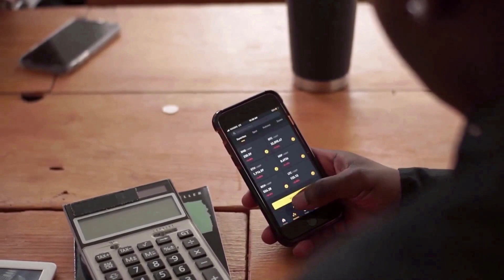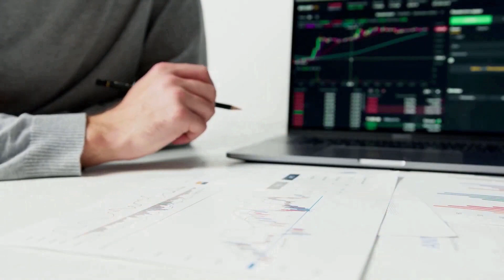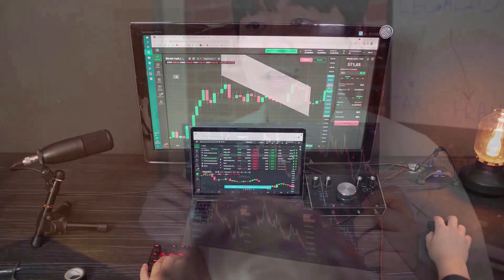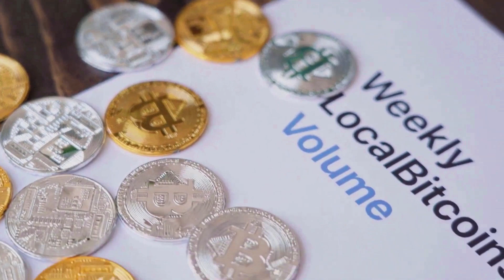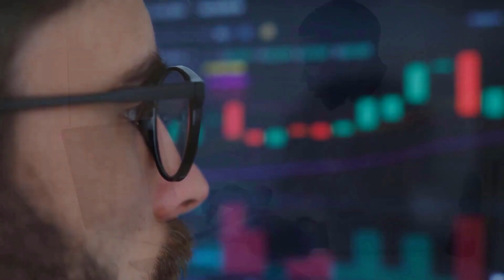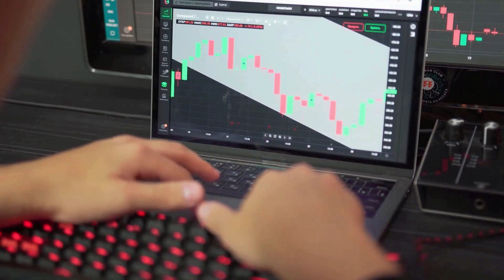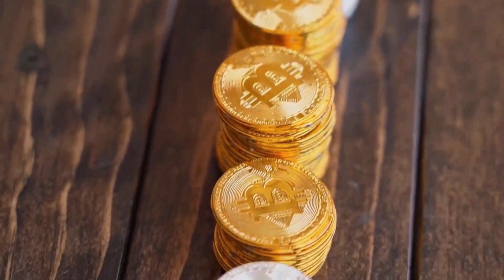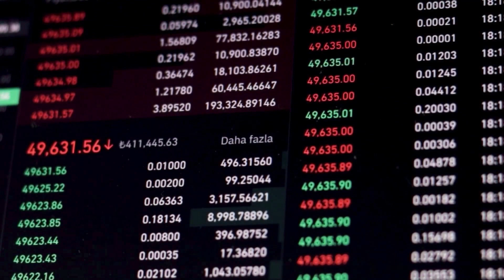POLYGON MARKET VALUE WILL X6000 HERE'S WHY - MATIC PRICE PREDICTION 2024 & FORWARD